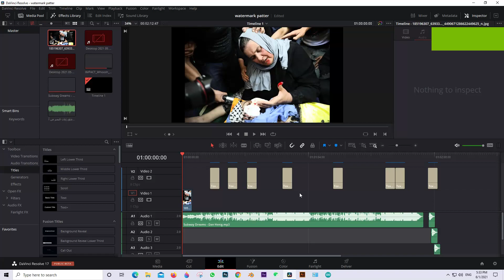save and export transparent video with no background in Davinci resolve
learn how you can save and export  any video with no background in davinci resolve all versions.